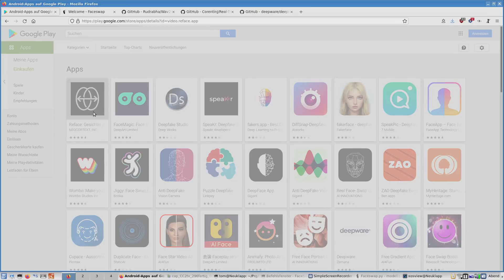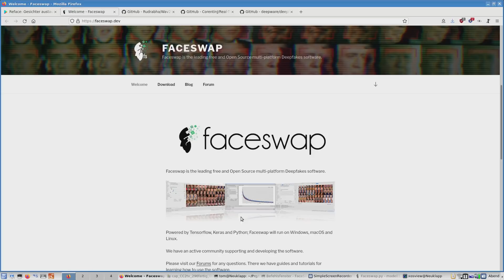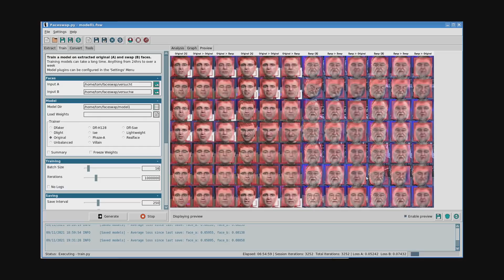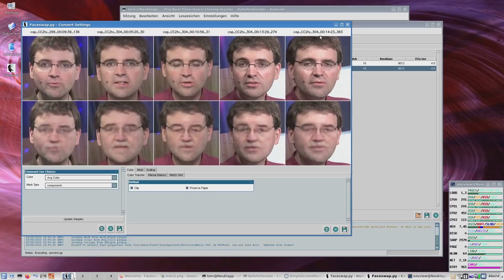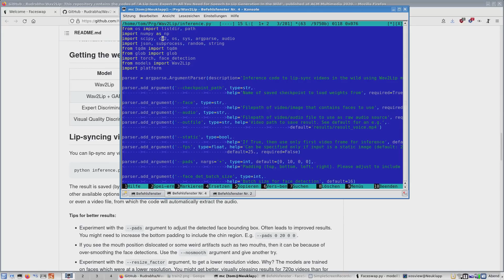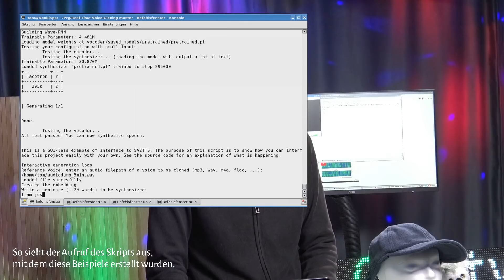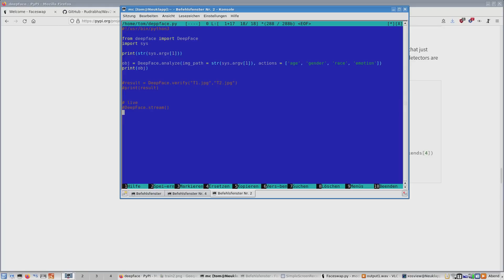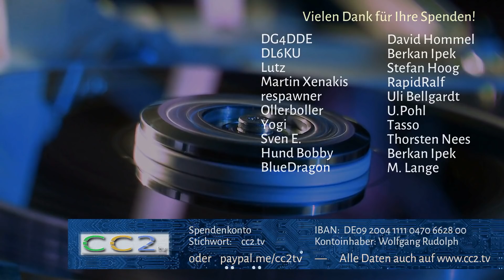Die Macht der Gesichts-Algorithmen (CC2tv Folge 308)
In letzter Zeit erscheinen immer mehr Anwendungen, mit denen Gesichter analysiert und verfremdet werden können. Manche davon sind reine Gimmick-Programme, die echte Gesichter beispielsweise in Katzenköpfe verwandeln. Aber auch ernsthafte Anwendungen wie das Austauschen eines Gesichts durch ein anderes in Videos sind immer häufiger zu beobachten. Meist sind dies Dienstleistungen (Software as a Service), die man im Internet einkauft und die auf Großcomputern gerechnet werden. Wir zeigen daher in diesem Video, wie weit man bereits mit Open-Source-Software auf dem Heimcomputer kommen kann.

Kapitelmarken:
03:30 Gesichter austauschen: Faceswap
14:41 Lippensynchronisation
20:40 Stimmen nachmachen
25:17 Gesichtsanalyse nach Alter, Emotion etc.
30:07 Fazit und Verabschiedung